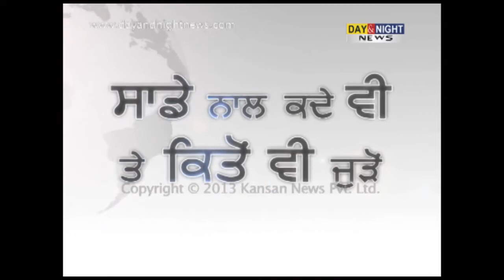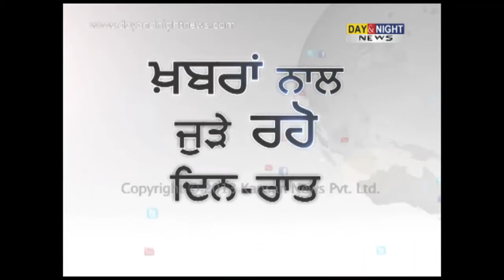ਕੋਕਾ ਕੋਲਾ ਭਾਰਤ ਚ ਆਰਥਿਕ ਮੰਦੀ ਦੇ ਬਾਵਜੂਦ ਕਰੇਗੀ ਨਿਵੇਸ਼